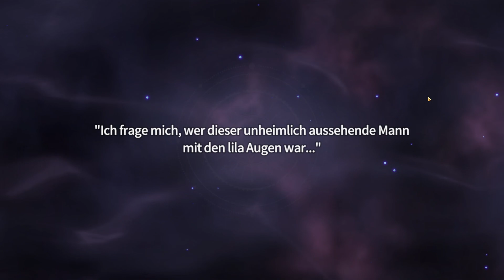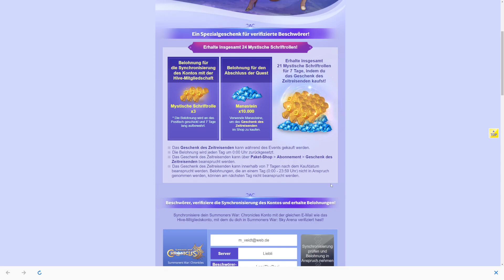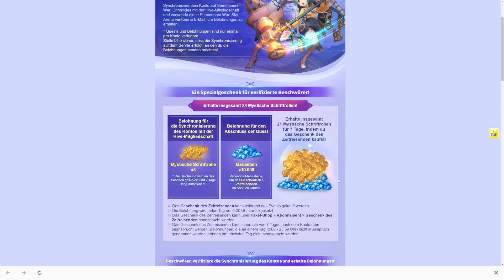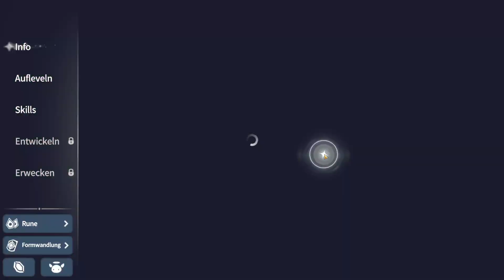Summoners War: Chronicles [German/HD] #002 Erstes Nat5 am Start, läuft!